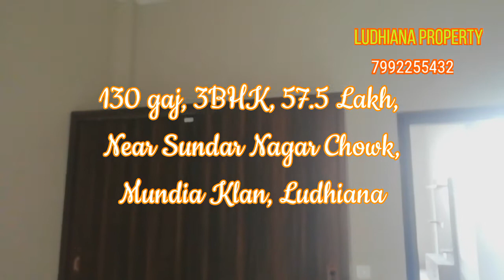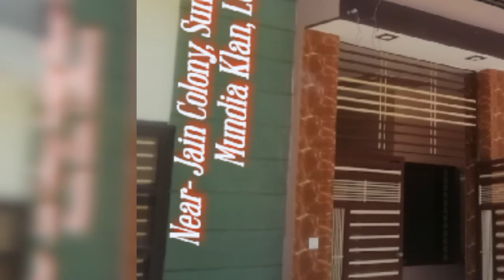Gated Colony New Home Near Sundar Nagar Chowk Mundia Klan Ludhiana East Facing 3BHK, 30 Foot Road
Naya ghar Ludhiana,
Ludhiana Mundia Klan,
Ludhiana Best property Dealer,
Ludhiana Property dealer,
Naya Makan Ludhiana,
naya ghar Ludhiana,
property Dealer in Ludhiana,
 New property in Ludhiana,
 jamalpur propertie Ludhiana,
Chandigarh road Ludhiana Property, Ludhiana Property samrala chowk , samrala chowk naya ghar Ludhiana,
naya ghar railway station,
 Ludhiana flat for sale,
 falt in Ludhiana,
Chandigarh road flat Ludhiana

लुधियाना नया घर,
लुधियाना बेस्ट प्रॉपर्टी,
डीलर लुधियाना,
नया घर लुधियाना,
लुधियाना पंजाब प्रॉपर्टी,
नया मकान खरीदे लुधियाना मे,
 घर बिकाऊ है।,
लुधियाना नया मकान बिकाऊ है।
फ्लैट बिकाऊ है।
चण्डीगढ़ रोड लुधियाना ,
मुंडिया klan लुधियाना,